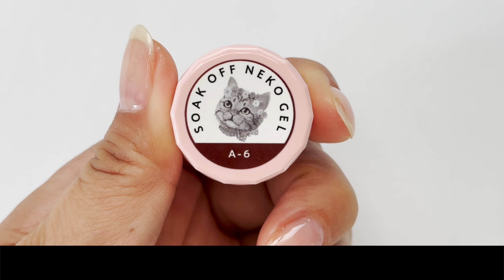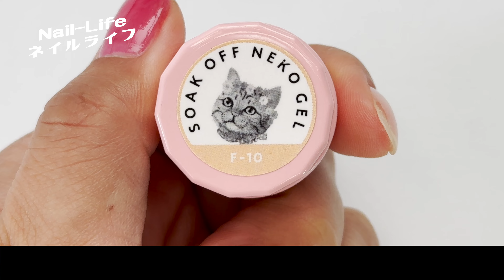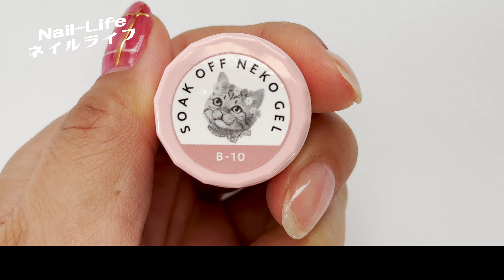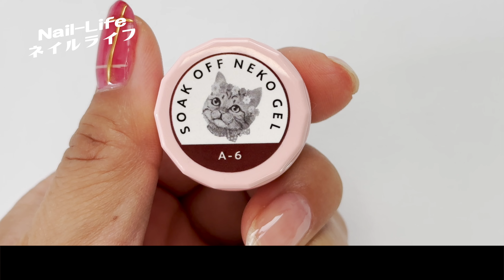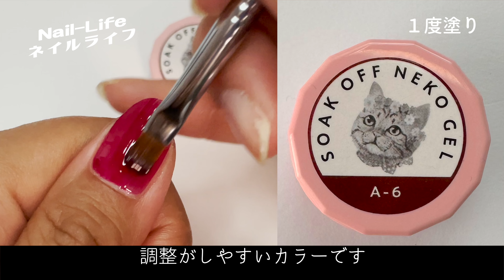クリスマスネイル セルフ でも出来る！チェック柄ネイル＆チークネイルのやり方！赤ネイルで簡単♪冬ネイルデザイン♪ネオコレクションのネコジェルでやってみた！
※アフェリエイト広告を利用しています。 ご覧いただきましてありがとうございます♪

クリスマスネイルです！

クリスマスネイル セルフ でも出来る
簡単なデザインをご紹介！
チェック柄ネイルと
チークネイルのやり方を詳しく解説！

ぜひこの動画をチェックして
クリスマスネイル セルフ でも楽しんでくださいね！

【ネオコレクション】
・ネコジェル
　A-6(ボルドー),B10(ピンクベージュ),F10(ソイミルク)

シャイニージェル
・ライナー筆(no.2)

セリア
・アイシングジェル

目次
00:00 オープニング
00:38 チェック柄ネイル
06:41チークネイル
12:05 ネコジェルボルドー色見本
12:55ネコジェルソイミルク色見本
13:39 ネコジェルピンクベージュ色見本

【撮影機器】
iPhone 14 Pro

●私が使っているおすすめの剥がせるベースジェル
PRE GEL ピールオフジェル

●いつも使っているエタノール
エタノール！あれば便利な使い方
・消毒
・油分除去
・未硬化ジェルの拭き取り
・ジェル筆の洗浄
・アイシングのミラーパウダー前の拭き取り
・ジェルのベタベタ拭き取り
などなど

ジェルネイルキット おすすめ 100均縛りで最低限必要な道具をそろえてみた！

ーーーーーーーーーーーーーーーーーーーーーーーーーーーーーーーーーーーーーーーーーーーーーーーー
【初心者さんはまずはこちらの動画をチェック】

【必見！おすすめ動画】
剥がせる ジェルネイル 【完全版】ピールオフジェルを長持ちさせる方法！ケア・塗り方・爪を痛めない剥がし方を詳しく解説！

ジェルネイル 利き手 に上手く出来ない方必見！塗り方・やすりの削り方・甘皮ケアをセルフでやるコツ！&CanDoピールオフの持ち経過報告！

【色見本動画】
セリア ジェルネイル 新色 秋冬カラー2022 自爪に色見本！くすみカラー、シアーカラー、人気のジェリーシリーズの新色も♪

キャンドゥ ジェルネイル 新色2022 秋冬限定カラーの色見本。ラメ感が綺麗過ぎたので宝石ネイルやってみた！

 DAISOダイソージェルネイル 秋の新色2022くすみカラー全９色とマットも出た！自爪に色見本と簡単デザイン

ネオコレクションのアンバサダー特典としてご提供いただきました商品を使っています。